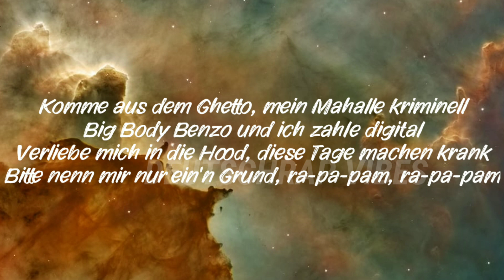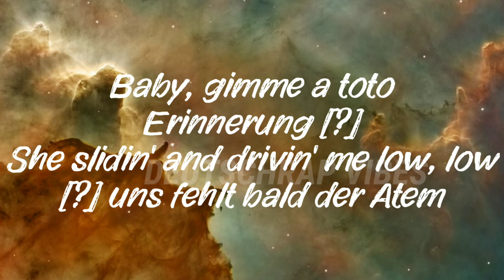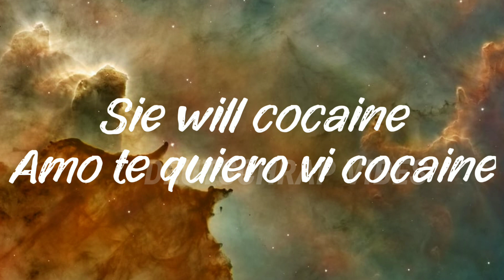Dardan & Monet192 - Gigi (Lyrics)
[Pre-Hook: Dardan]
Shawty, hast du heute Zeit?
Wir sind down, wir sind high
Du weißt genau, du bist meine Gigi tonight

[Part 1: Dardan]
Komme aus dem Ghetto, mein Mahalle kriminell
Big Body Benzo und ich zahle digital
Verliebe mich in die Hood, diese Tage machen krank
Bitte nenn mir nur ein'n Grund, ra-pa-pam, ra-pa-pam
Du bist Modela, Bottega Veneta [?]
Bandolera, ouais-ah, hab' 'ne Déjà-vu
Sie will mehr, komm näher und siе sagt: „Du
Gibst mir genug, du bist das, was ich such'“

[Pre-Hook: Dardan]
Shawty, hast du heute Zеit?

[Bridge: Monet192]
Sie will [?]
Amo te quiero vi [?]

[Part 2: Monet192]
Mein Gesicht, es ist taub, glaub', es kommt von der Tile ech
Menju, mach ein'n Beat, gib ihn'n laut und ich kille ihn
Baby, sie geht low und sie bounct ihr [?]
Deine Frau, sie kaut, du machst fünf gegen Milli
Baby, gimme a toto
Erinnerung [?]
She slidin' and drivin' me low, low
[?] uns fehlt bald der Atem
Vor der Tür steht die Soco
Alles nur wegen dem Coco
Ich geh' nie rein, Shawty, no, no
Baby, willst du auf mich warten?

[Bridge: Monet192]
Sie will [?]